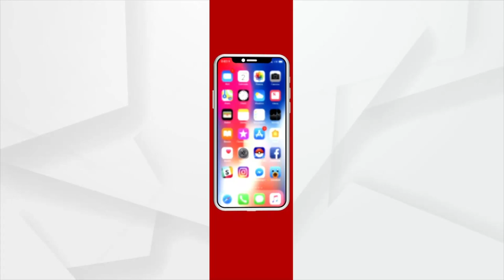Sambalpur: Presidential election is scheduled for tomorrow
Presidential election is scheduled for tomorrow.